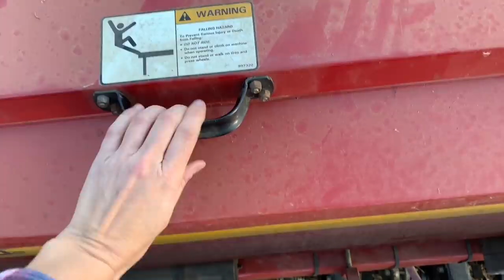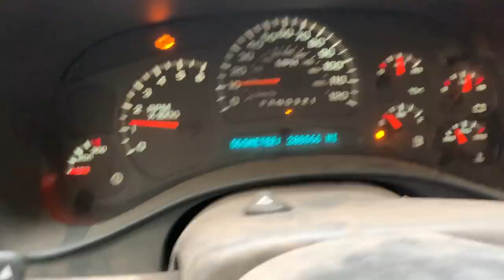Seeding Barley & Big News!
This week we finally got to start seeding barley to cut for hay next spring...until it rained. Also announcing where I'll be next month and hope to meet some of y'all! 🥳